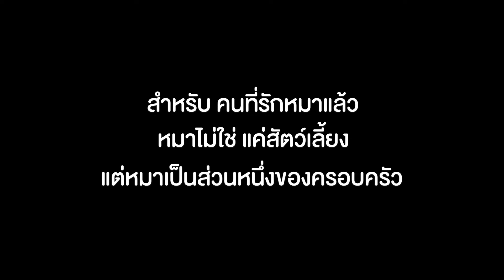บุญทิ้ง ลูกหมาที่ถูกทิ้ง หนังสั้น | Pony Kids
เรื่องราวของบุญทิ้ง น้องหมาที่น่าสงสาร
เป็นจุดเริ่มต้นของความผูกพัน

❤Line : pangporn1020